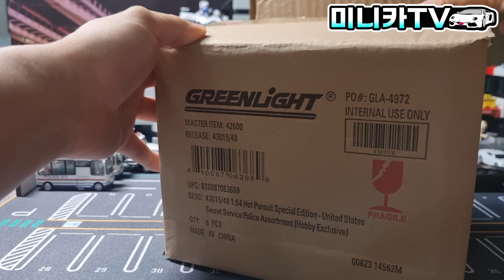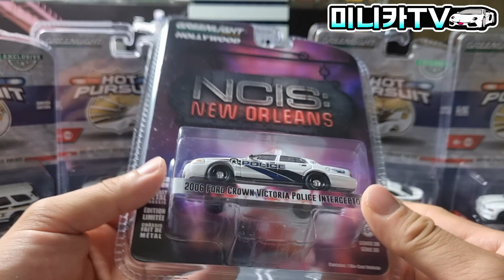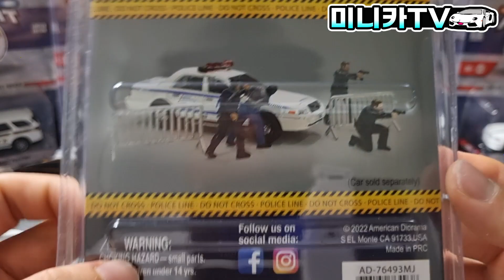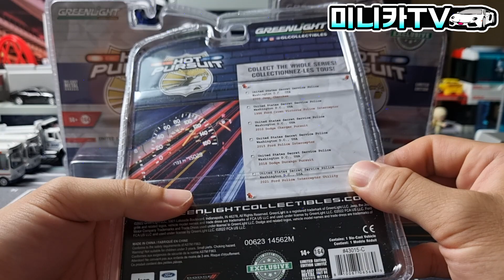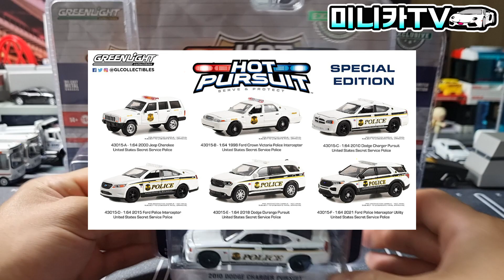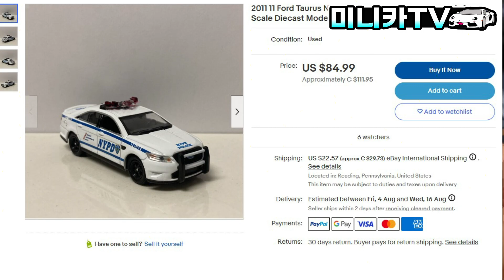미국경찰관들 총 출동! 미니카샵 신상 경찰차 미니카 리뷰!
오랜만에 등장한 그린라이트 미니카!
신상품 중에 가장 예쁜 경찰차를 모았다!
'미니카TV'에서 그린라이트 미니카와
멋진 미국 경찰관 피규어까지 만나보자!